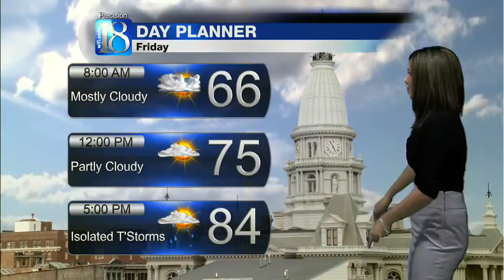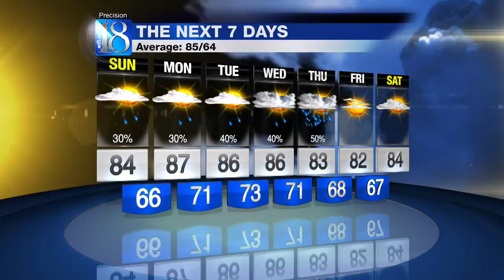Weather at 11 PM